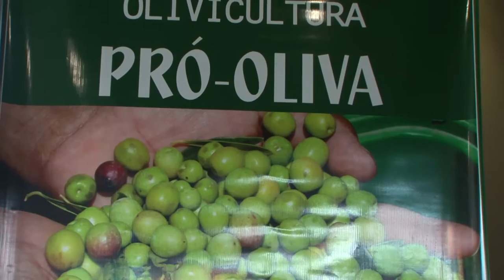Inauguração da Casa do Badesul na Expointer é marcada por integração no Pró-Oliva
Apoiar os produtores rurais e estimular o cultivo de novas culturas é encarado pelo governo como ferramenta fundamental para a retomada do desenvolvimento do Rio Grande do Sul.  Seguindo esta diretriz, ocorreu na manhã desta terça-feira (30), na Casa do Badesul, na 39ª Expointer, o ato de integração do banco de fomento ao Programa Estadual de Desenvolvimento da Olivicultura (Pró-Oliva).